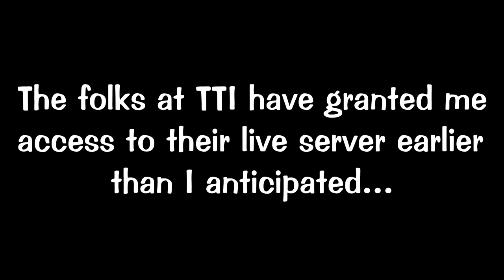I have some news to share!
Stay TOONed to my Twitter page by following for more updates!